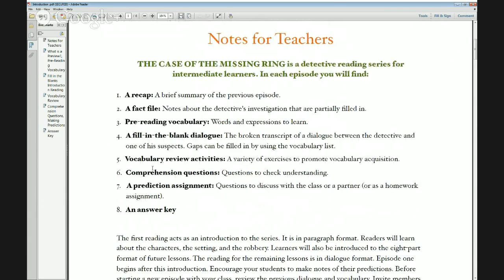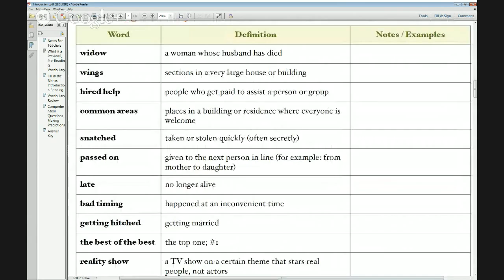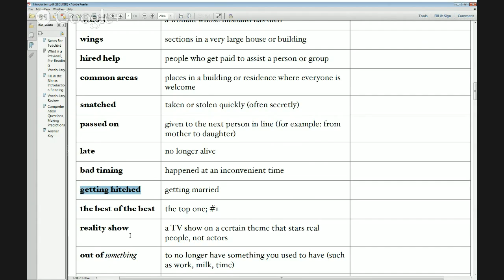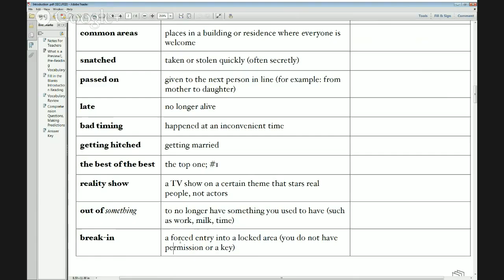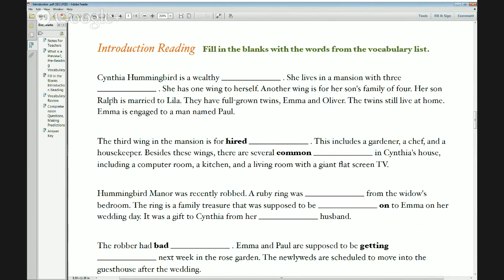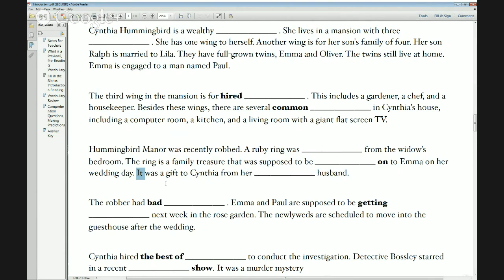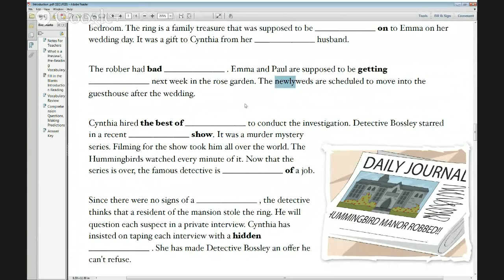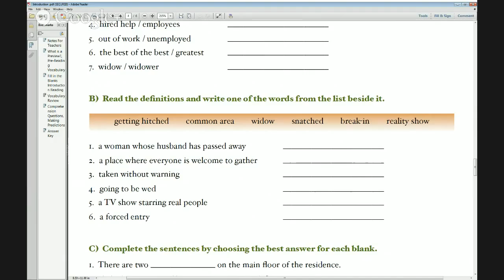Detective Series – Introduction Level: Intermediate